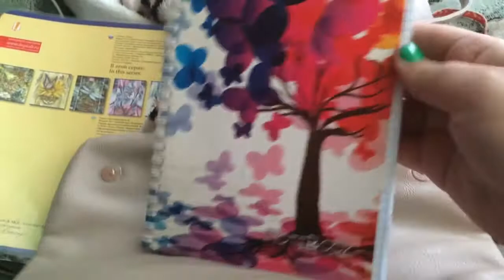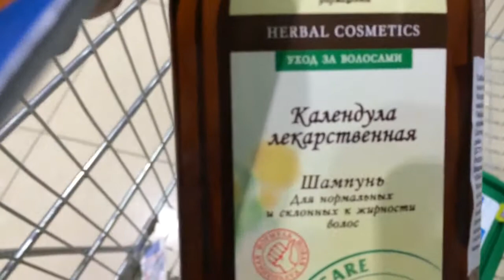VLOG: Перед пасхой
прошу прощение за то что звук не соответствует картинки, дело в том что у меня не хватило памяти что бы смонтировать в imovie... Но надеюсь что смотреть все же можно))))